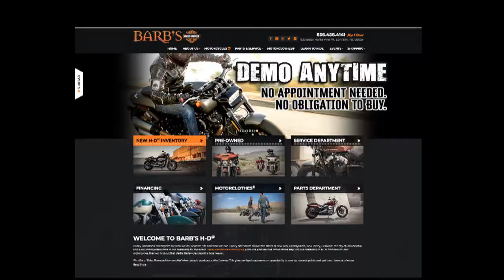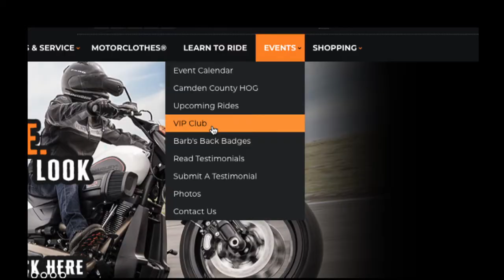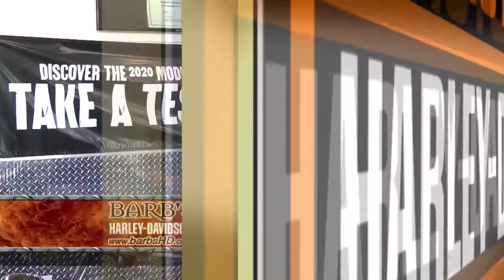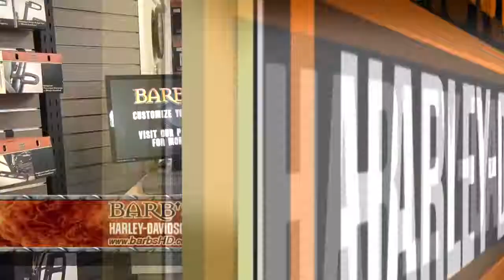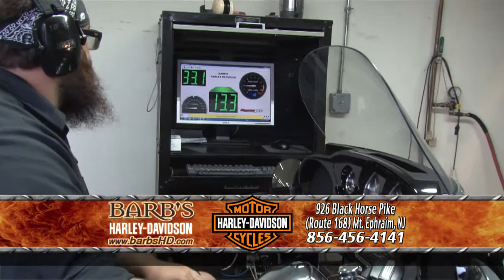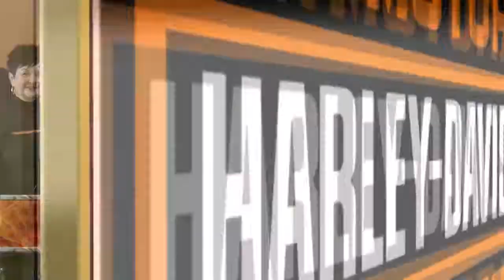"March Badness New Bike Event" Barb's Harley-Davidson March 2020